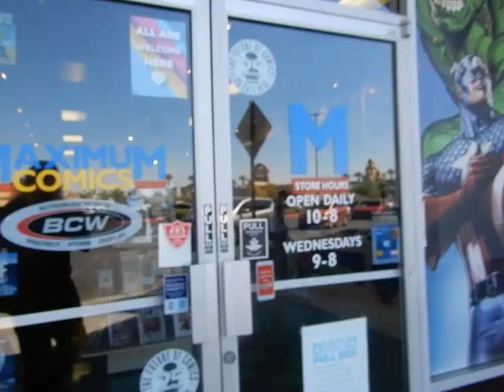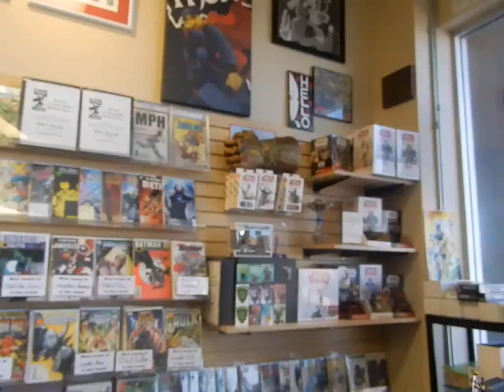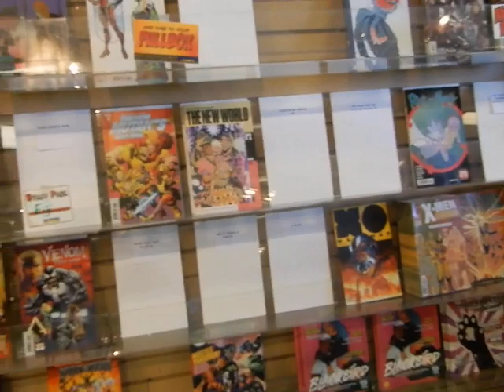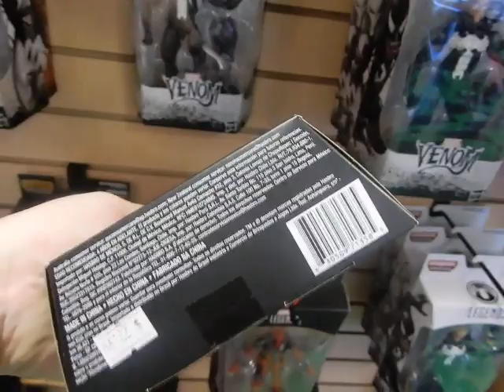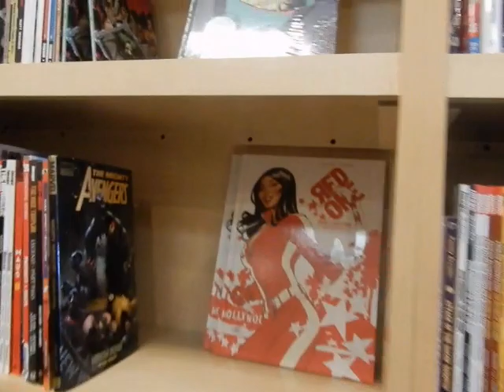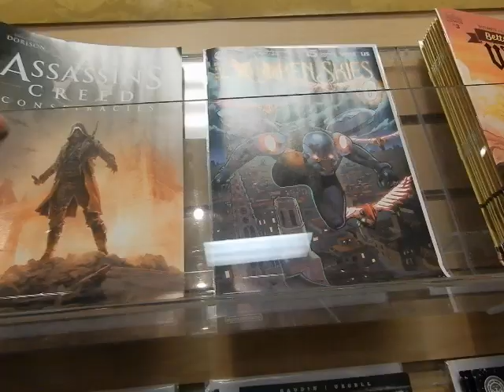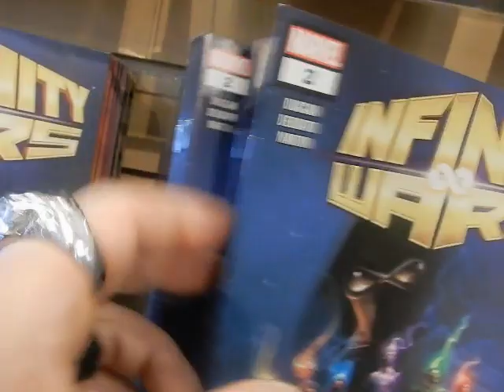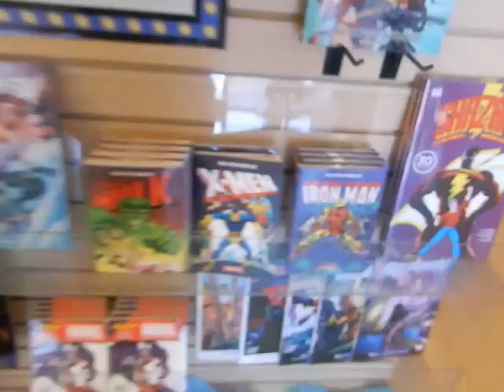JC'S Comics N' More Visits MAXIMUM COMICS In Las Vegas (Henderson) NV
maximumcomics jcscomicsnmore henderson JC from JC'S Comics N' More: Your Pop Culture Super-Store 6725 W Central Ave Toledo, OH 43617 checks out MAXIMUM COMICS 520 S. Marks St. #130 Henderson (Las Vegas), NV 89014 on August 31, 2018. This is a chain of shops in that area. This is the #2 store. BIG THANKS! To Warren & Tim for Their Time And Allowing me to film this. Check their shop & the other Las Vegas area shops I'm putting on my channel if you go out to Vegas. Tell 'em JC sent you!!